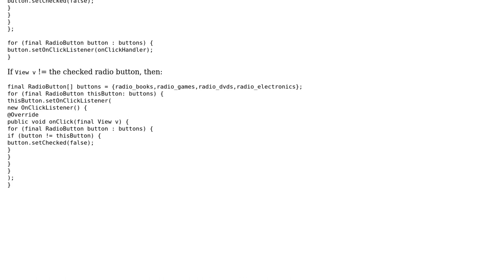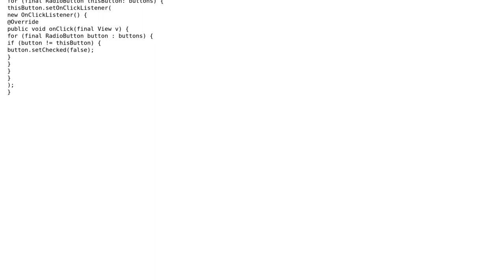Code Review: Setting up radio button click ActionListeners (2 Solutions!!)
Code Review: Setting up radio button click ActionListeners